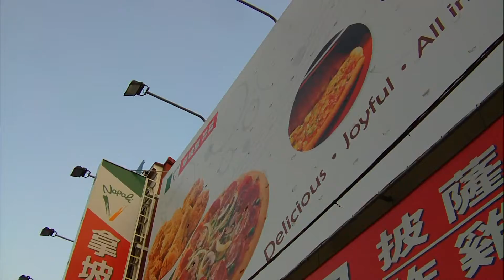Napoli Pizza & Fried Chicken(Zuoying Store)~2017 New Listing,Kaohsiung,Taiwan 拿坡里披薩炸雞(高雄左營店)2017新品上市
影片拍攝地點為拿坡里披薩炸雞高雄左營店，位於高雄市左營區左營大路340號，營業時間：AM11:00~PM22:00，營業到2018/06/20，2018/06/22於新址：高雄市左營區華夏路1123號隆重開幕。拿坡里披薩炸雞係屬三商集團外食事業部，成立於1997年，在上市初期提供消費者平實的價格，即能享受美味道地的披薩。拿坡里堅持使用當天現揉、天然發酵的麵糰，搭配口感濃純蕃茄製作的獨家蕃茄醬，並提供外送、外帶的服務，舒適的店內用餐環境、親切的服務態度更是拿坡里努力的目標。
『拿坡里披薩』命名源自義大利文Napoli，這個位於義大利西南部的海港，向來以美麗的海灣聞名於世，也有人以它的英文名Naples音譯成「那不勒斯」，而這個全義大利最有活力、最熱情的城市，正是披薩、義式蕃茄醬的發源地，也符合著 『拿坡里披薩』的精神─陽光、開朗，『拿坡里披薩』命名由此而來。品牌logo以義大利國旗綠白紅三色為基調，強調來自披薩的發源地，並且採用披薩切片意象為輔助識別logo，代表拿坡里對每一片披薩的用心，更象徵勝利的吉祥意涵。不同於一般美式披薩，拿坡里披薩在義式蕃茄醬和獨特口感的麵糰製作上花了相當多的心血，務求做出最道地的義大利口味，讓大家不必出國，就能吃到充滿濃濃義大利家鄉風味的純正披薩，這就是拿坡里披薩，吃一口，就到義大利！
拿坡里披薩炸雞的大披薩NT$319元、小披薩NT$219元(現漲為大披薩NT$329元、小披薩NT$229元)，現在來店外帶/內用大披薩NT$259元、小披薩NT$159元(現漲為來店外帶大披薩NT$269元、小披薩NT$169元)。我們點了炭火肉食小披薩(新品)、白醬鮭魚小披薩、1250ml瓶裝飲料NT$40元。
影片主要餐點內容說明：
Meat Lover's 炭火肉食披薩：
餡料：炭火燒肉醬、洋蔥、火腿、燻雞肉、培根、香草粉。
美味說明：底層祕製炭火照燒醬，鹹甜口感搭配洋蔥提味，烘烤至恰到好處的肉脂焦香、滋滋作響，火腿、培根及燻雞肉的三重層次與香濃起司完美融合，大口咬下超滿足！
Salmon with Cream Sauce 白醬鮭魚披薩：
餡料：煙燻鮭魚及魚卵、洋蔥丁、蘑菇片、奶油白醬、香草粉、酸豆。
美味說明：嚴選煙燻鮭魚烘烤出的蓬鬆鹹香口感，拌入啵滋啵滋的魚卵，並佐以濃郁白醬提味，點綴醃漬酸豆、新鮮洋蔥及蘑菇於其間，讓味蕾交疊的層次更鮮明，海味十足的鮮活風味！